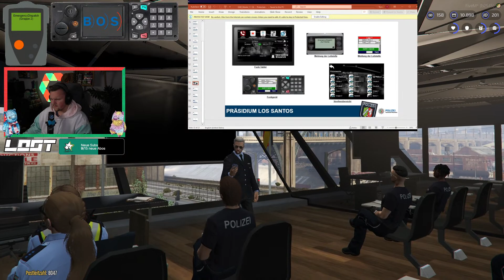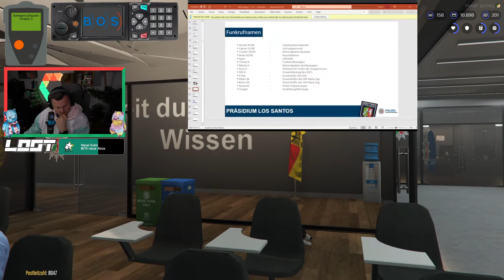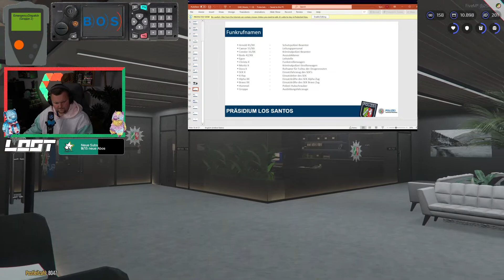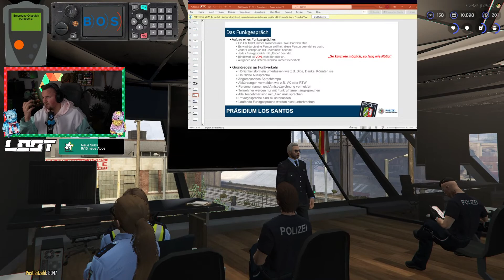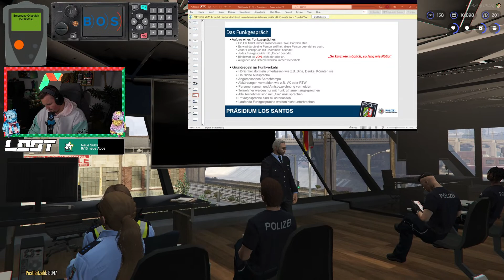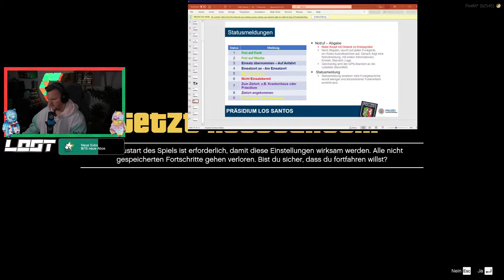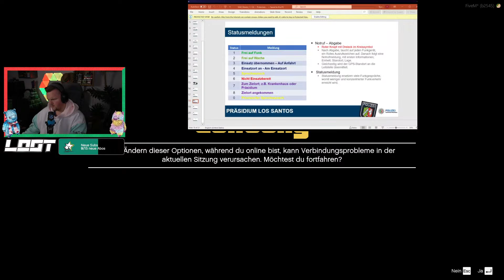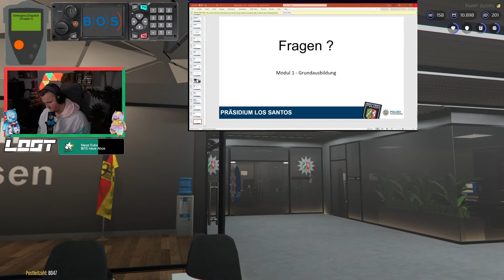🔴 Jürgen Wagner auf Streife! | Gaminglife Roleplay | !server !dc !socials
Jürgen Wagner geht heute in den Dienst als Polizist! Mal schauen was auf den Straßen von Los Santos alles passiert!

Inhaber: @FelixGamingGTA

Meine Intros:

► Basic Intro: [Musik geändert auf] Janji - Heroes Tonight (feat. Johnning)
► VLOG Intro: Imagine Dragons - Radioactive
[Mein Setup]
-Zubehör-
*2x 24" Monitore
*1x 27" Monitor
*Cam Link 4K
*Sony Kamera (Webcam)
*Ring Licht
*Gaming Chair
-Ton Setup-
*Ersatz Mikrofonarm
-PC Komponenten-
*M2 SSD
*NVMe SSD
*AiO Wasserkühlung
Alle mit (*) Markierten Links sind Partnerlinks
CLEENOCX 2023.